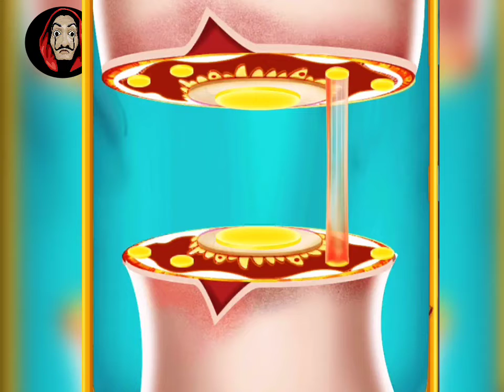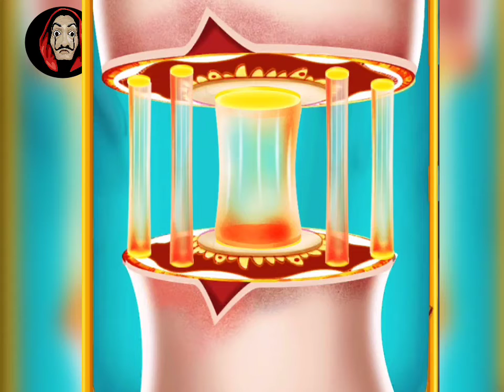asmr surgery||Satisfying ASMR Ingrown treatment animation,|foot calus|treatment severaly hard